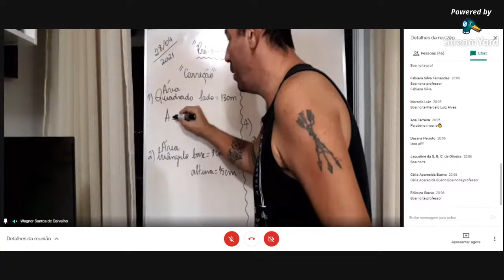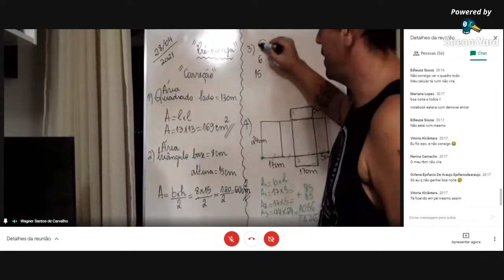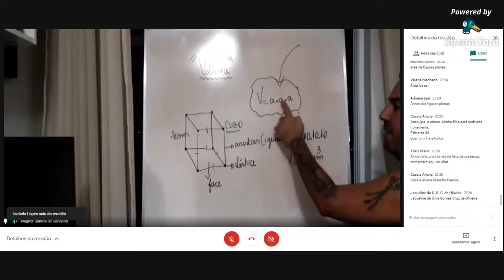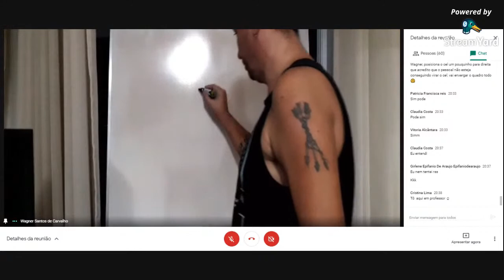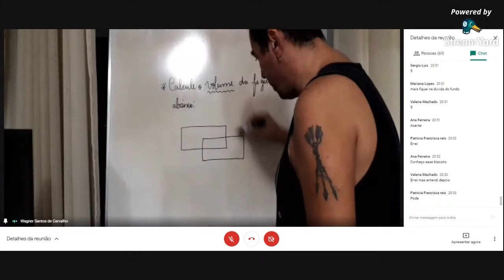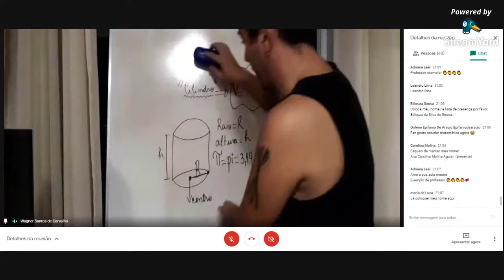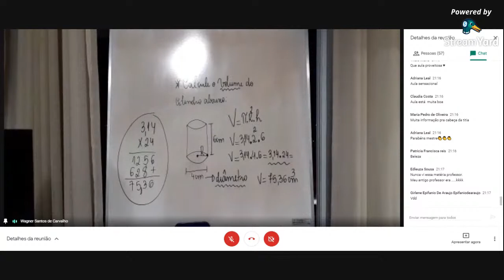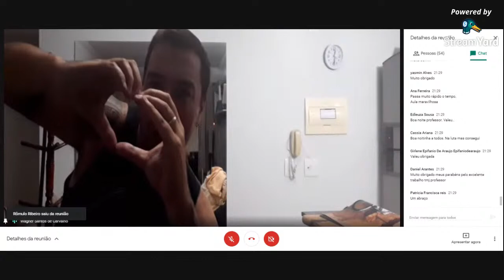MATEMÁTICA 9 com o professor Wagner Carvalho